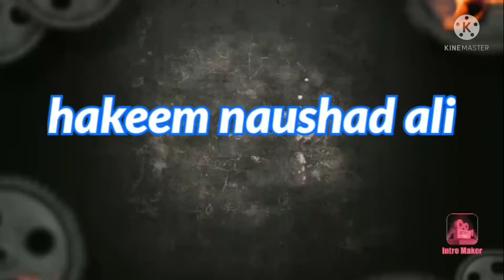माजून है या तूफ़ान 10 मरदो की ताकत वाला माजून हकीम नौशाद अली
हकीम नौशाद अली  मर्दाना ताकत का खज़ाना है ये माजून हमरे यहाँ हर बीमारी का इलाज क्या जाता है my numbar 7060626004 call